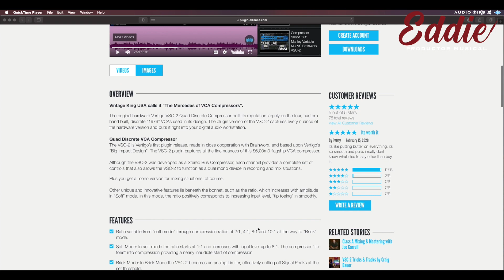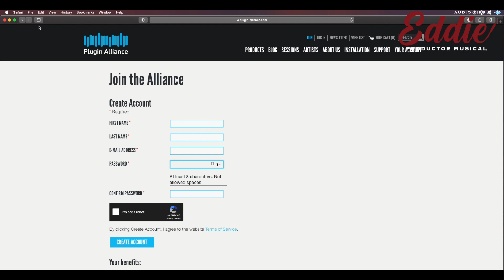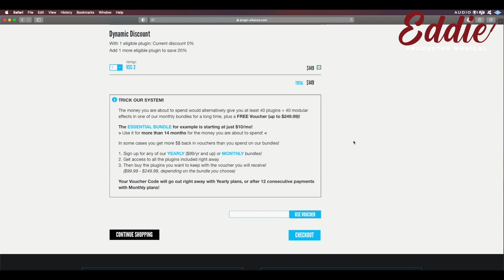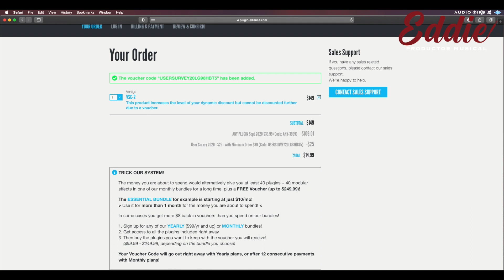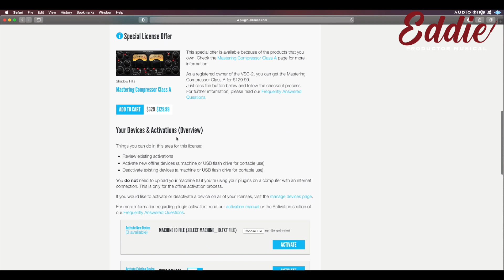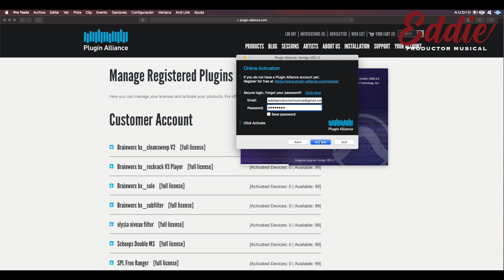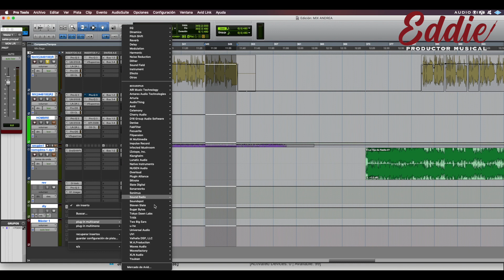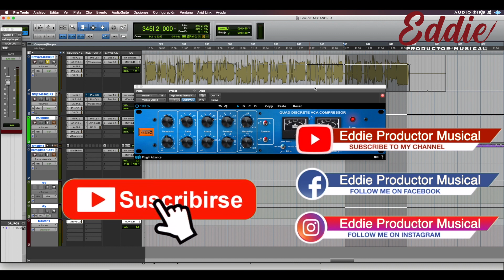VERTIGO VSX-2 (BRAINWORX) casi REGALADO con este CUPÓN | Plugin Alliance | VCA COMPRESOR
TIENES HASTA ANTES DEL 6 DE SEPTIEMBRE DEL 2020 para comprar este plugin a este precio que la verdad, esta prácticamente regalado.
DE 149 DLLS A 14.99 en la página de pluginalliance con los códigos que te doy y siguiendo todos los pasos que te doy en el video.
NO PIERDAS MÁS TIEMPO. Es uno de los compresores discretos tipo VCA más utilizados en mix, mastering, incluso en grabación.
NO PIERDAS MAS TIEMPO.

Code* ANY-3999
* This code is NOT valid for these products:
AMEK EQ 200, bx_console SSL 9000 J, Dear VR Pro, ENGL Savage 120, Gig Performer 3, KNIF Knifonium, NEOLD V76U73, Shadow Hills Class A
Code "ANY-3999" is valid for ANY other plugin though

SEGUNDO CODIGO:
USERSURVEY20LG98HBT5

👉 Apóyame en Patreon desde $1 USD al mes y obtendrás beneficios exclusivos, tips personalizados además de atención personalizada en todas las dudas que llegues a tener respecto al audio, industria del entretenimiento y producción musical.

👉Tarjeta de video